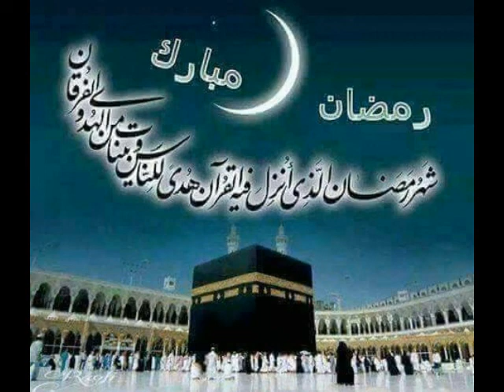بنیامین زیتونلی یارمضان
محمود محمّدی Mahmud Muhammedi